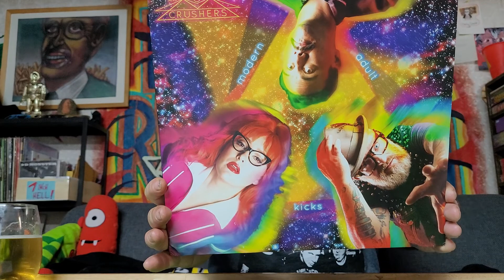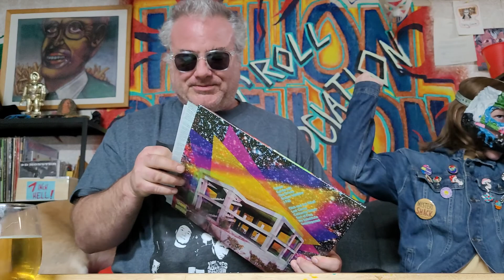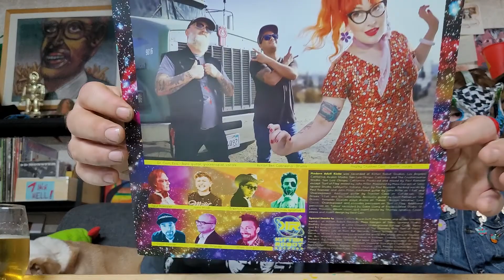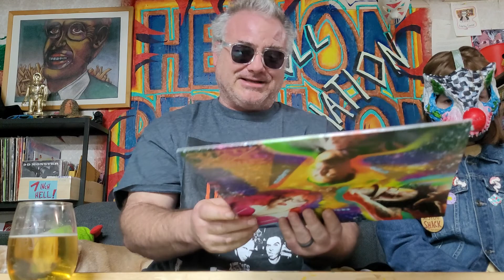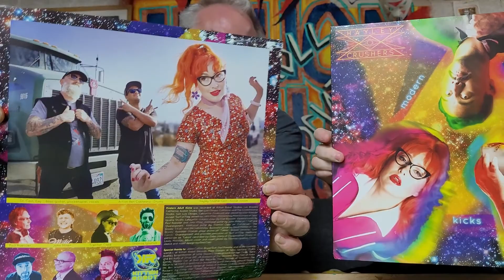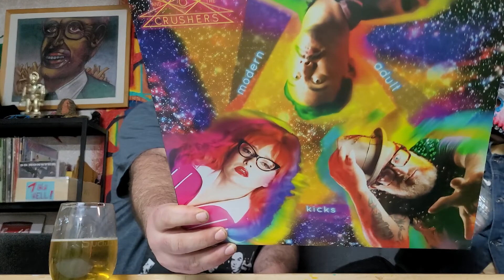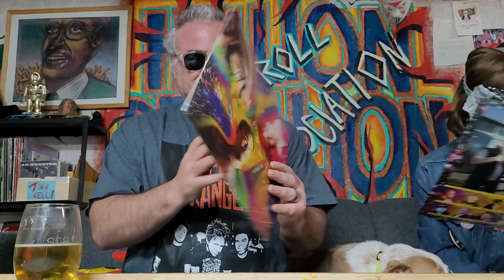Hayley & The Crushers pt. 2 - Kitten Robot records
Modern adult hits!